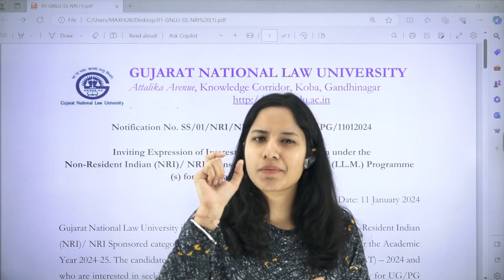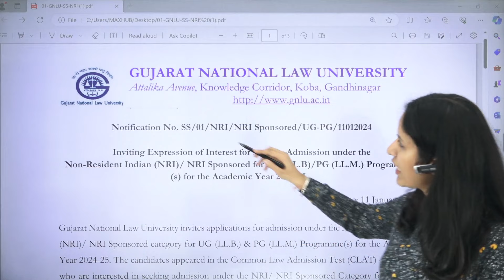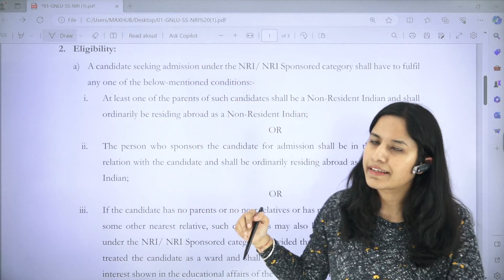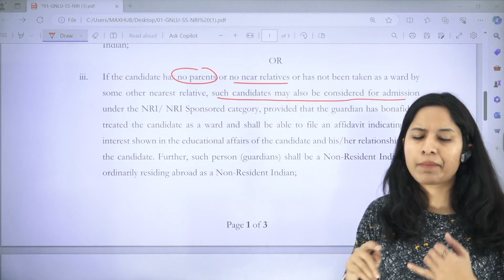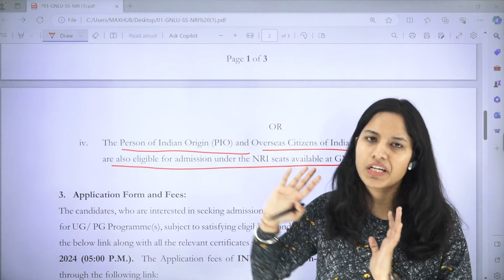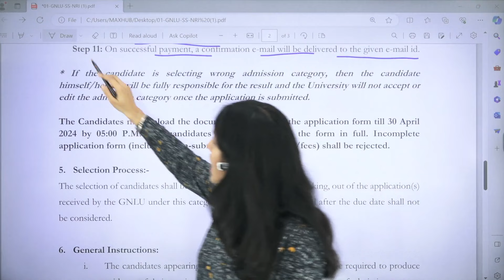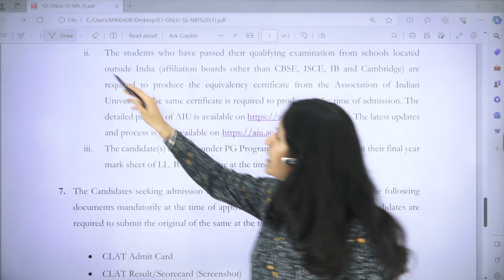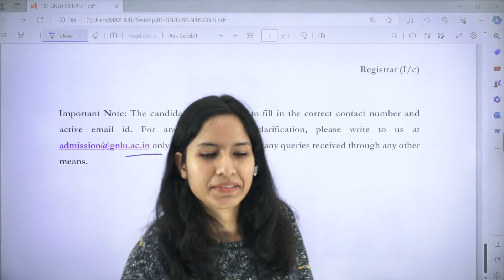NRI Reserved Seats in GNLU for CLAT Admission - Complete Details | NRI Quota at GNLU Gandhinagar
Explore NRI reserved Seats in GNLU Admission! Learn about the number of seats, application process, and cutoff in this straightforward video. Get all the details you need for a smooth CLAT admission journey.

Timestamps
00:00 Introduction
03:29 Eligibility
07:20 Application Form & Fees
09:33 Selection Process
10:02 General Instructions

Law aspirants, dream of NLUs? LegalEdge makes it a reality!

Hey law aspirants, we're LE, the undisputed leader in cracking Law entrance exams! For over 12 years, we've been your one-stop shop for acing CLAT, AILET, and other law entrance exam. We've empowered over 60,000 students with expert coaching, personalized mentoring, and proven strategies that deliver results.

Unmatched Success:
- 1000+ Selections in CLAT 2024
- 45+ selections in NLSIU, (India's No. 1 Law School) in CLAT 2024!
- CLAT 2023, 2022 & 2021: AIR 1, 2 & 3 - all LE students!
- Highest Number of Selections in TOP 5 NLUs in CLAT 2024

Top-Tier Guidance:
- 15+ years of experience with faculty from top NLUs.
- Comprehensive study materials: 10,000+ pages of in-depth content, curated mock tests.
- Personalized approach: Individualized attention and mentorship to maximize your potential, and doubt-solving sessions.

Adios! 👋